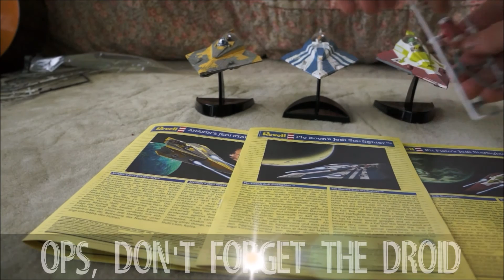QuickBuild: Star Wars Revell EasyKit Jedi Starfighter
Hey Guys,
It's me MiniMix Animation! In this video, I will show you how to build the Star Wars Revell Jedi Starfighter Kits.  However this is fast forwarded and faster to watch. All Jedi Starfighters used in this video have the same instructions so there shouldn't be a problem to anyone who wants to build them all and then happens to lose one of the instructions. :)
MiniMix Animation